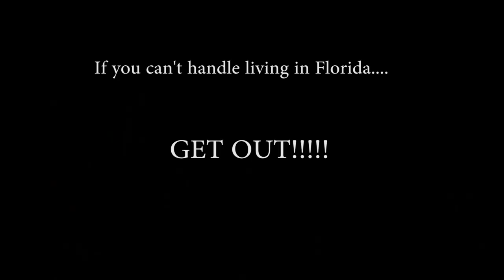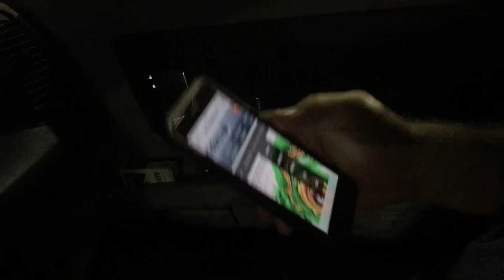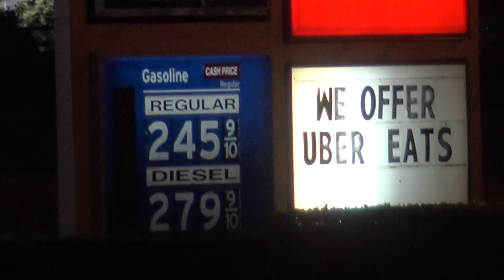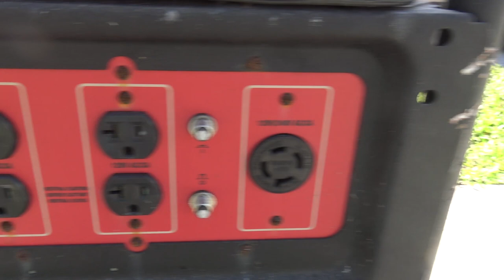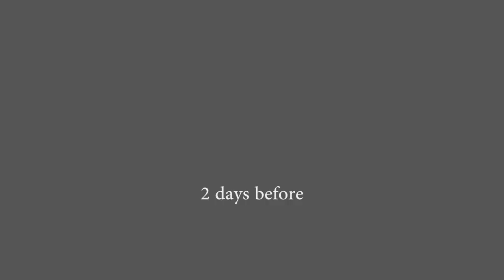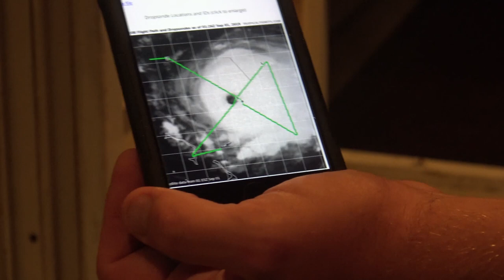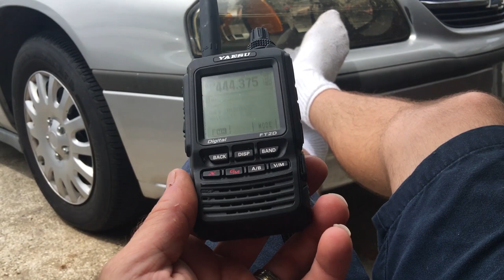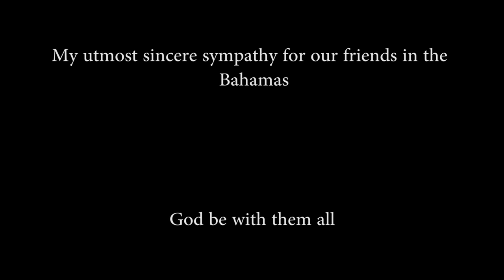All Eyes On Hurricane Ian, 2022, How To Prepare For A Hurricane!!!!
PREPARE!!! HAVE A PLAN!! (Links are below)
Don't underestimate the power of a major hurricane. Hurricane Dorian was on a buzz saw path for Florida as a CAT5,  unfortunately the Bahamas got hit for over 30 hours with this beast. What I witnessed in Sebastian Florida as the storm approached was ridiculous. There is no reason for this panic. If you are PREPARED for hurricane season, this kind of stuff would never happen. I saw fights, I saw people running as fast as they can through stores, pushing people out of the way...I saw car accidents, I had over 5 hours of footage for this video, but I tried to narrow it down to an hour at most. Hurricanes have been in the ocean since the dinosaurs walked the earth. Why are we treating it like we have never seen a hurricane before?
When all else fails, Ham Radio is there..
My first Hurricane Irma video
Folding solar panel
Batteries and adapters
Hand crank/Solar/Battery bank
USB Lights
USB Battery bank